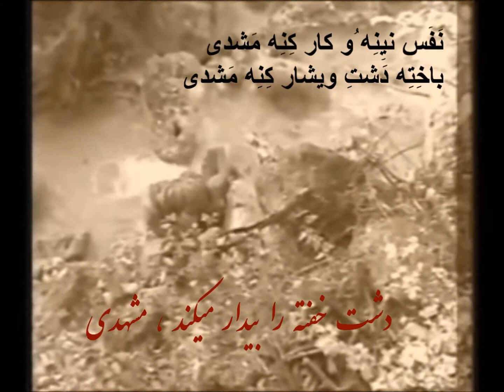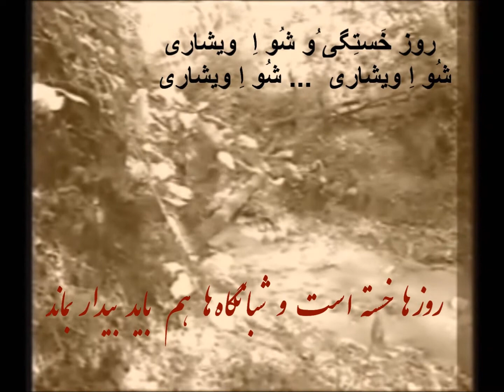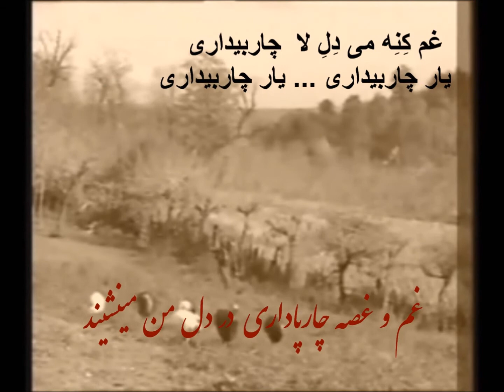مشدی - ترانه مازندرانی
شعر : جلیل قیصری
دو تار و آواز : علی دیوسالار